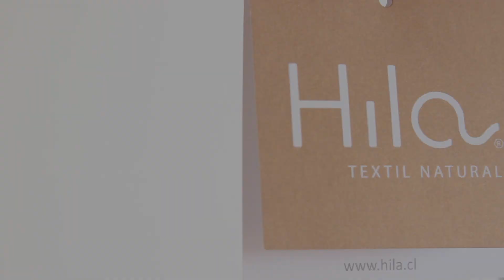Hila, textil natural